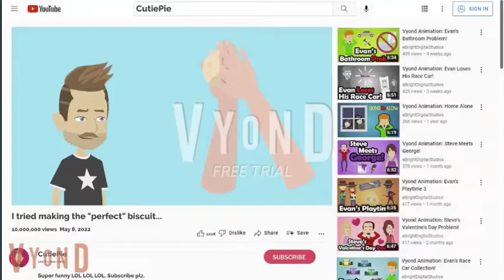The Anderson Horror: "Lucifer Rising" (ft. Nathan Dinges)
THE NEW HORROR EPISODE
Notes: The Title was a ghost changing it